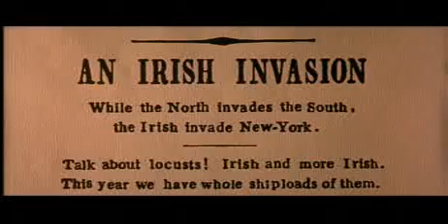GANGS NY Nativism